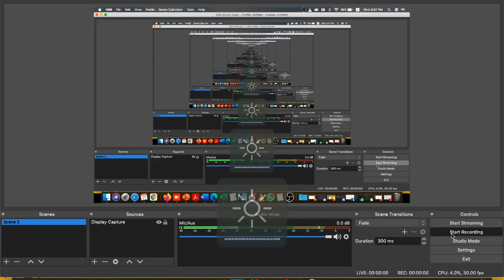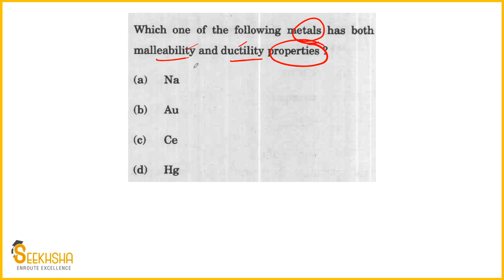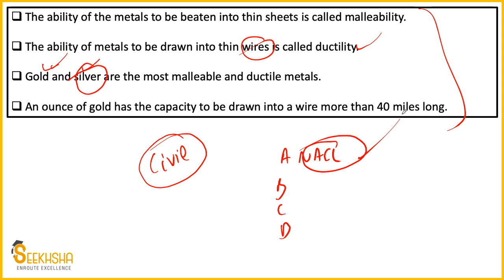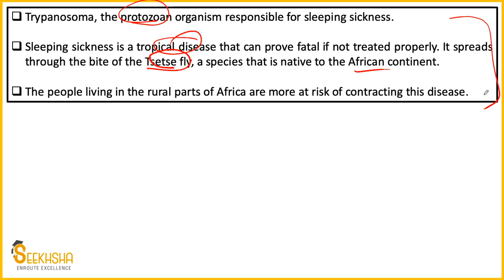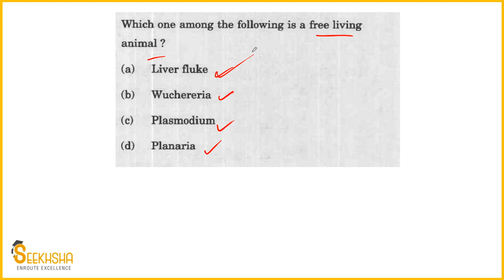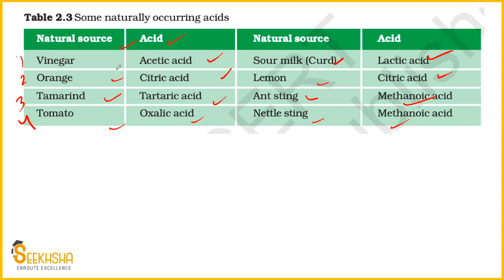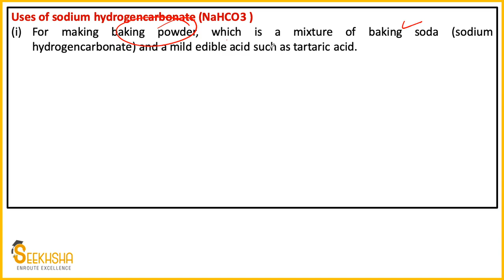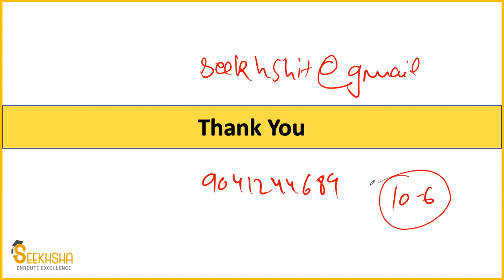Lecture 7 I MCQs For General Science I UPSC EPFO I Previous year MCQs UPSC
In this video I have discussed previous year questions on General science from CDS 1,2021. These questions are very important for UPSC EPFO 2021.